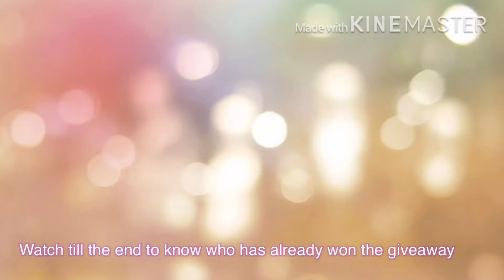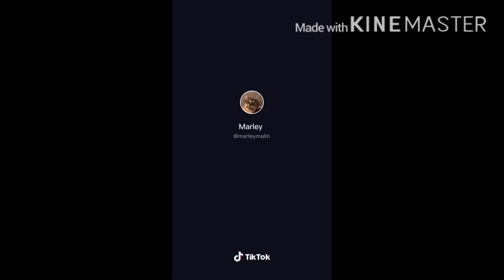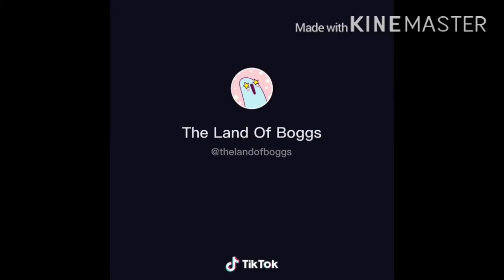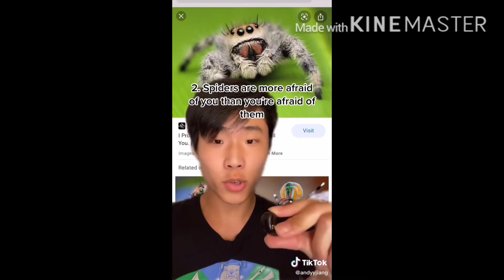❤︎𝚃𝚒𝚔𝚃𝚘𝚔𝚜 𝚝𝚑𝚊𝚝 𝚊𝚛𝚎 𝚠𝚘𝚛𝚝𝚑 𝚝𝚘 𝚜𝚑𝚊𝚛𝚎❤︎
Haii guys haii everyone today I am sharing TikToks that are worth to share I hope you enjoy it is just a short video so you don’t waste any times watching this so just give it a little watch and see how it go and btw 2 people have won the giveaway already so 1 more person good luck comment your Roblox username on that video and win a big head potion!! Good luck and some support would be amazing